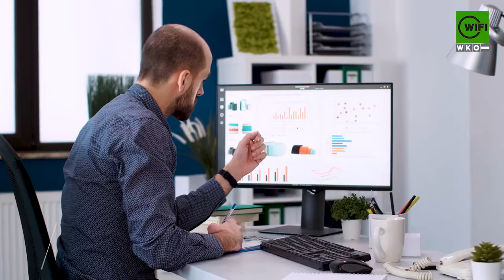WIFI Teaser-Video Personalverrechnung, Lohnverrechnung